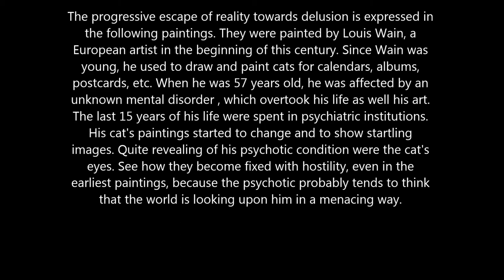Shpongle - DMT (Louis Wain Paintings)